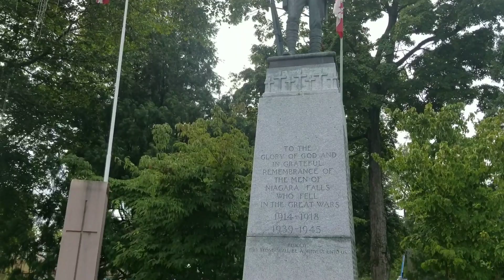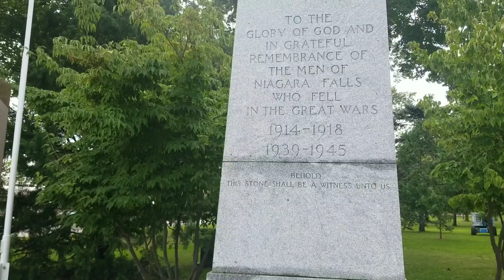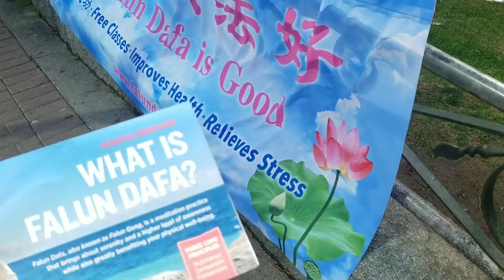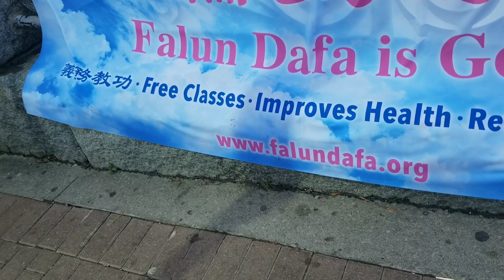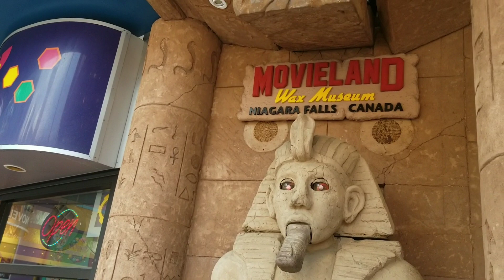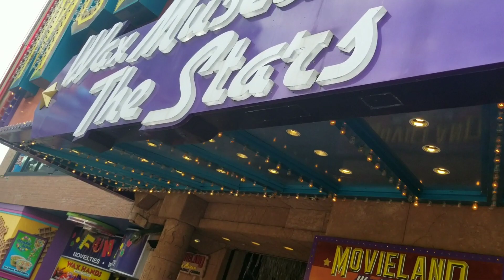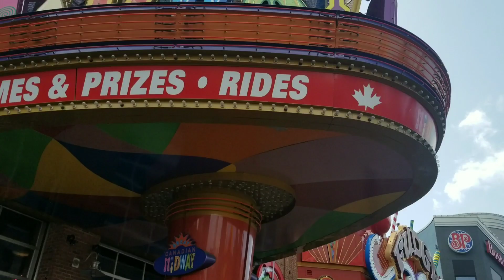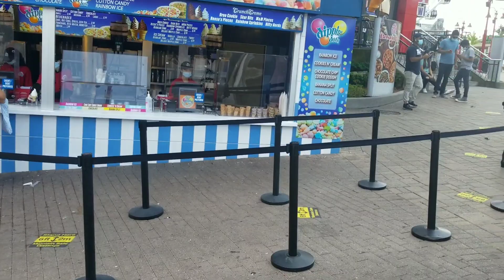Dinosaurs still exist.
A stroll on Clifton Hill Avenue, Niagara falls, Canada.
japanese translator.
japanese interpreter.
learn English in Urdu/Hindi.
Basic Japanese.
Kanji made simple.
Japan immigration.
documents translation.
translation and interpretation services in Pakistan.
visa Japan.
Germany visa.
Basic German.